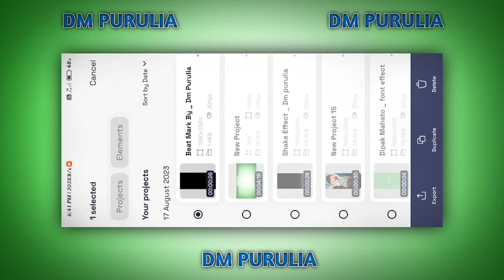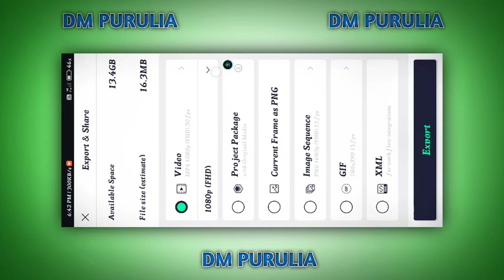Mansa Puja Special Lo-fi Song Status Video Editing !!Alight Motion Editing !! Mansa Puja Status 2023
❣Thanks for watching this video❤ [Important notice] 👉🏻 if you are new  in our channel then subscribe our channel and press the bell icon🛎 for get notification of all new video😘 yt

:- on password 🙏🙏🙏

🔵 Shake  Effect 🔵 🙏🙏🙏
:- Project Link 👇👇

🔵 Photo  Effect 🔵 🙏🙏🙏
:- Project Link 👇👇

NO

2 layer video editing alight motion
1 layer video editing alight motion
2 photo editing alight motion
alight mausam
alight motion beat mark project
alight motion
video editing hindi song alight motion
video editing lyrics alight motion
video kaise banaen beat mark project
purulia song nagpuri alight motion editing
new viral photo moving video editing o tui mon kandali status
video photo status video editing
course video editing kinemaster video editing logo video editing
training video editing tutorial alight motion

dm Purulia
dm Purulia